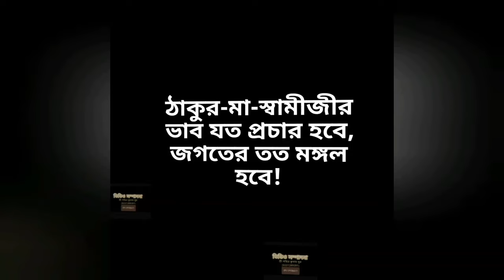স্মরণেমননে প্রব্রাজিকা শ্রদ্ধাপ্রাণা মাতাজী : part 3(পর্ব ৩৭৯-রোজরোজ শুনি ভগবানেরবাণী)| P. Senbagchi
স্মরণেমননে প্রব্রাজিকা শ্রদ্ধাপ্রাণা মাতাজী :
part 3
(পর্ব ৩৭৯-রোজরোজ শুনি ভগবানেরবাণী)|
pranaram Bangla
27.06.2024